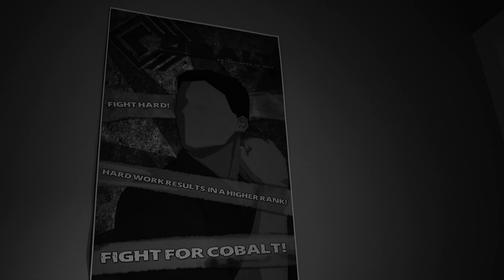The fallen cadet: Spring teaser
The official Spring teaser for Zack Hankins'  The Fallen Cadet.
Premiering this June.